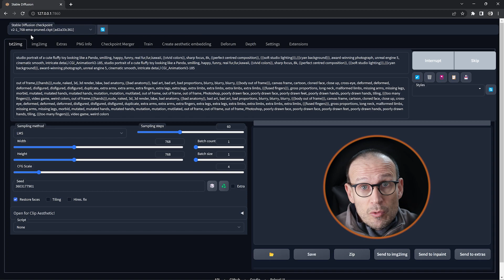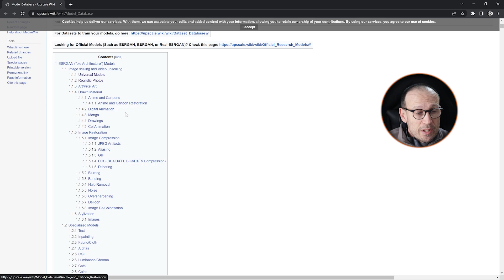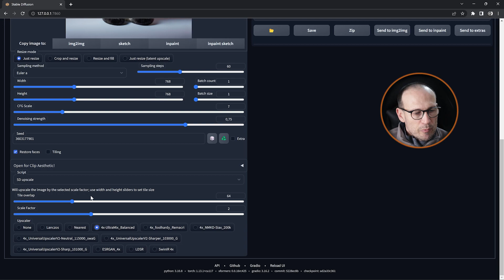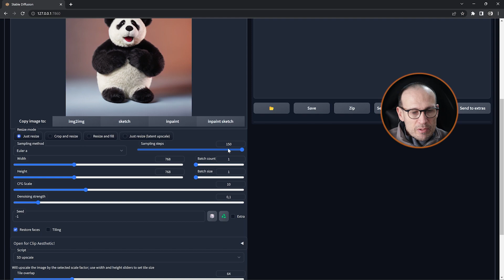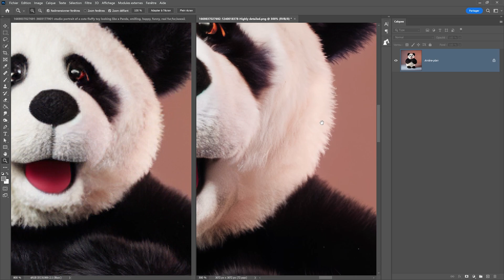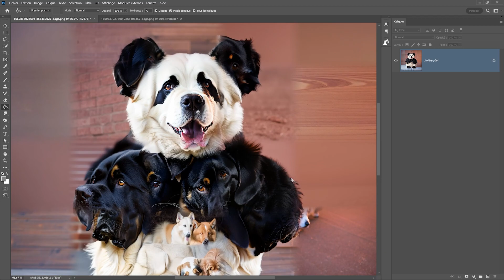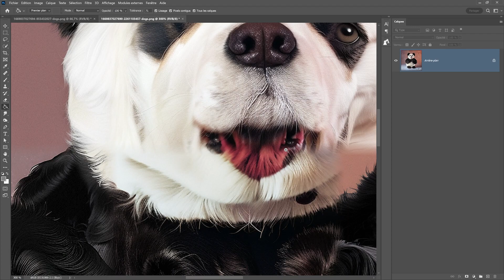Comment agrandir avec un prompt dans automatic1111 et sd upscale [ automatic1111]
Dans cette vidéo je vous montre comment agrandir avec un prompt dans automatic1111 avec Stable diffusion.
Cette méthode offre l'avantage de pouvoir ajouter beaucoup de détails.